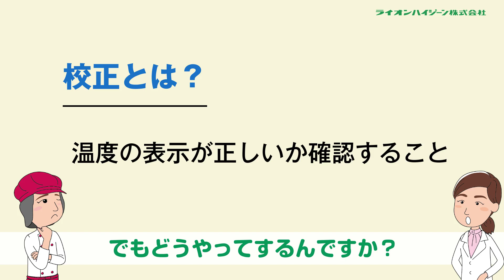[Short Ver.]【中心温度計の校正】その測定値、本当に正しい？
HACCPにおいて食材の温度管理は重要ですが、中心温度計の劣化や故障で正しい測定ができていない場合があるかも！？
中心温度計の校正は意外と簡単♪身近なモノでやってみましょう！

◆便利なコンテンツを無料でダウンロード【ハイジーンメンバーになる】（登録料・年会費等無料）

ライオンハイジーンでは、食中毒・感染症の知識・対策はもちろん、衛生教育に使えるさまざまなネタを発信しています。
食品製造施設（飲食店・ホテル・食品工場など）や介護施設での従業員教育にお役立て下さい。

▼手ごわい尿臭を原因から落とす【LION介護はぴケア/パワフル消臭】

▼従業員の衛生管理教育に【e-ラーニング衛生管理教育システム】

▼HACCPに関する業務をクラウドで一元管理【はやラクHACCP】

▼オゾンの力で野菜本来の味、そのままに【野菜洗浄剤/野菜キレイ】

▼素材を選ばず抗ウイルスが24時間持続【メディプロ抗ウイルスクリーナー】

▼上手な手洗い方法やうがいのコツなど【くらしの衛生情報】